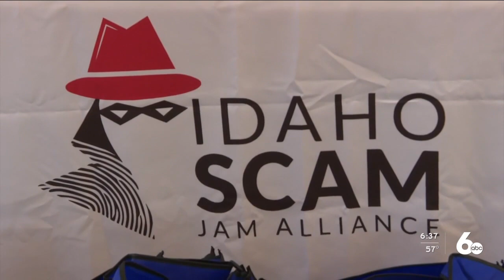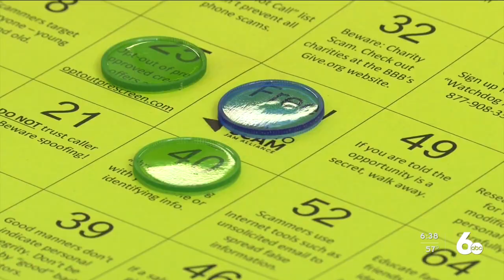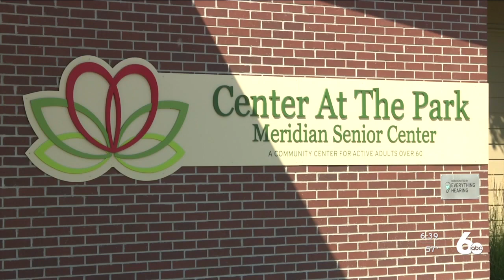Financial Fitness: Learning about Senior Scammers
Seniors tend to fall victim to scammers.  The Idaho Scam-Jam Alliance has come up with a creative way to teach senior what to look out for.